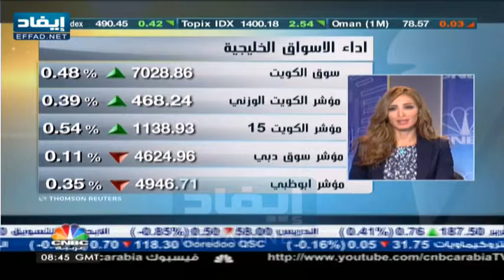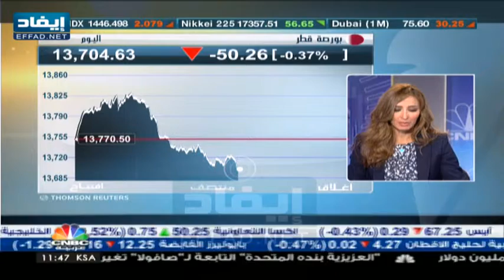فيديو| أداء الأسواق الخليجية